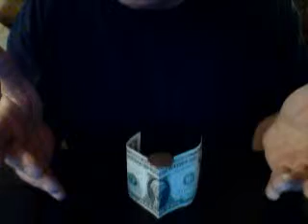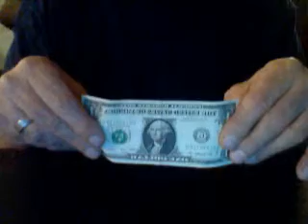the quarter balance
balancing a quarter on a dollar bill